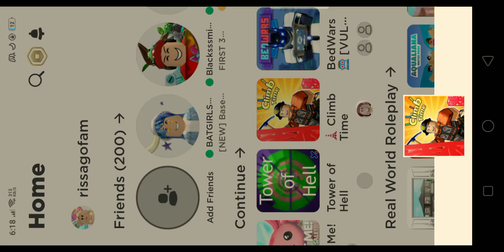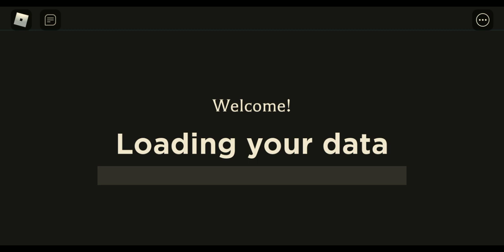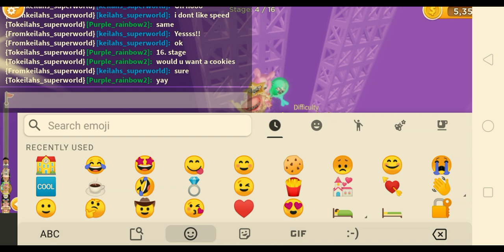a fail race ): enjoy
hi guys this Is a failed  race  now it's a failong compilation (: enjoy   this is my
Roblox vid (: enjoy the video